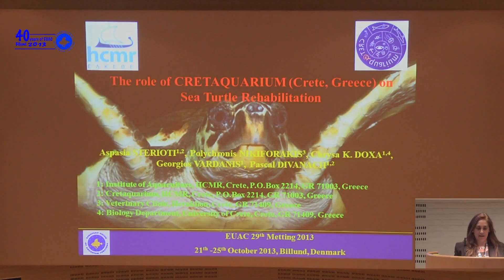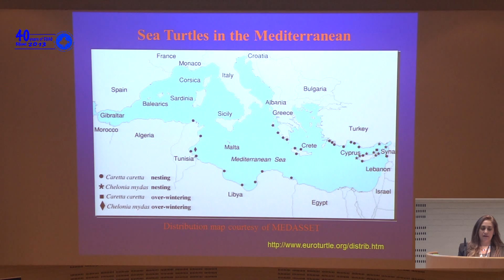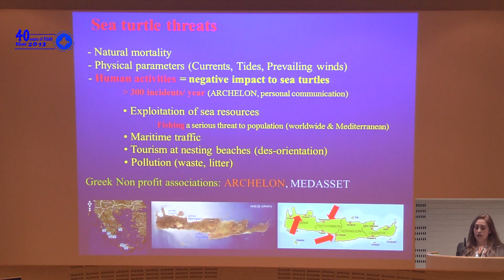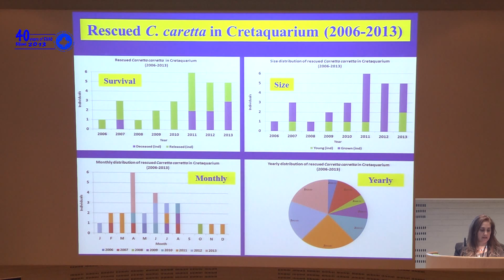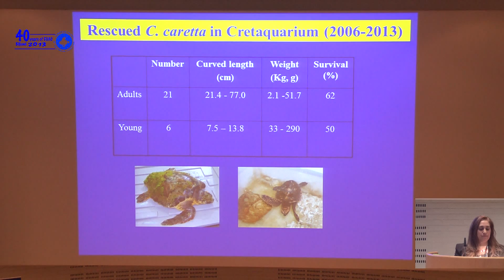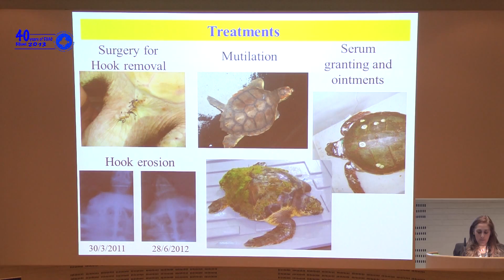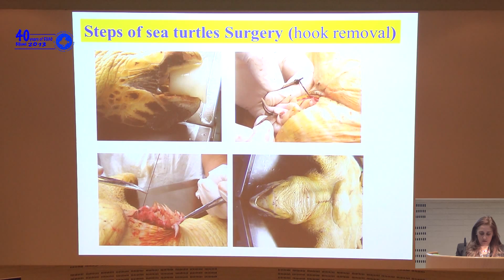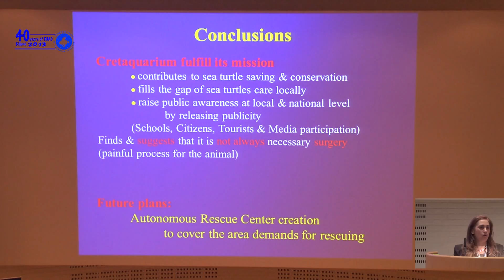26 A Sterioti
EUAC 2013